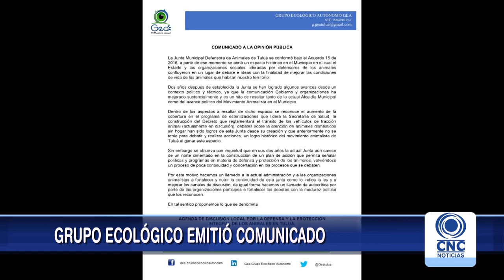Ambientalistas piden que se reactive junta protectora de animales